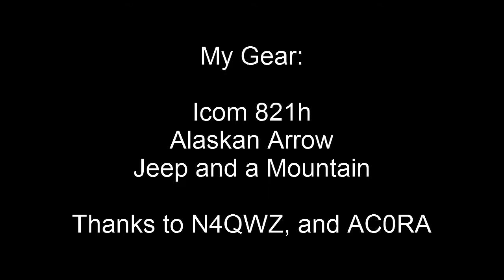2m Sideband Contact with N4QWZ from Shinnall Mountain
I was up on a Mountain, and I heard someone on my antenna direct...